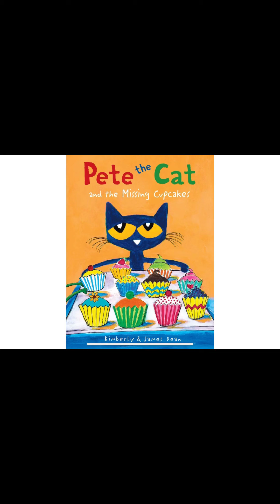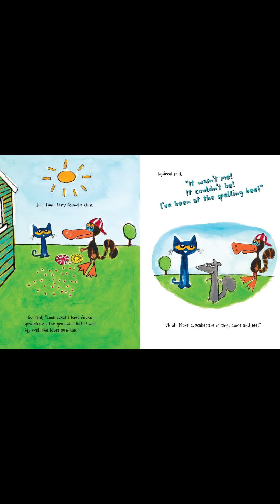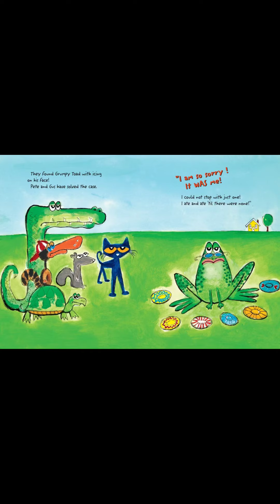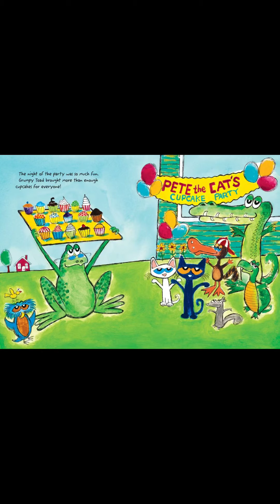OTs Karen Evanow Pete the Cat and the Missing Cupcakes